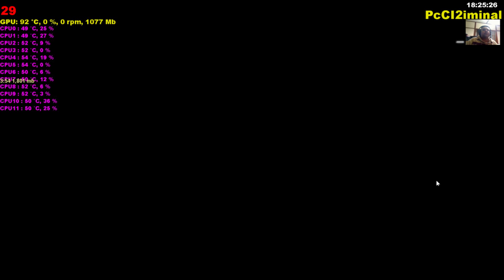Battlefield 4 - PLAYCLAW video recorder